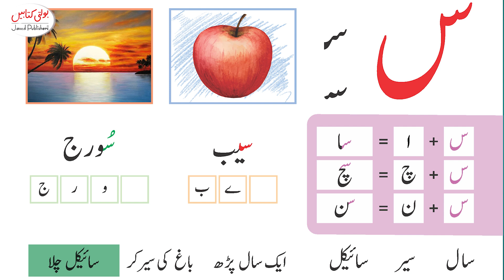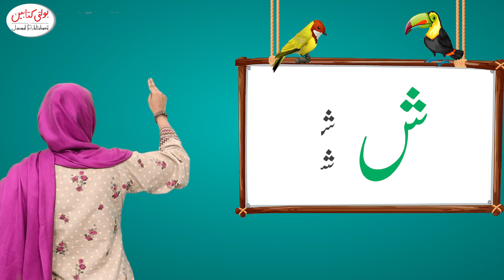Kids Urdu Grade 5+ '' Haroof Seen or Sheen''